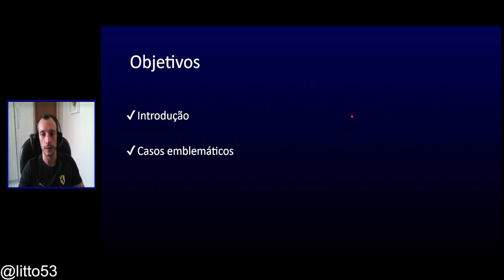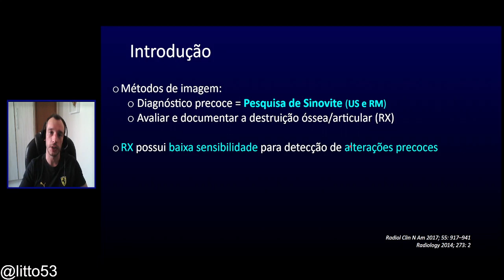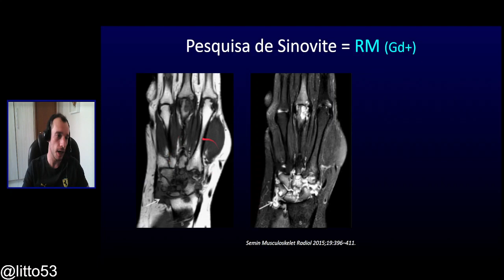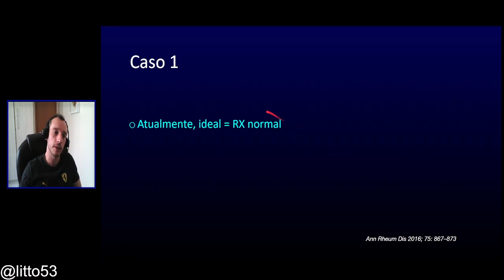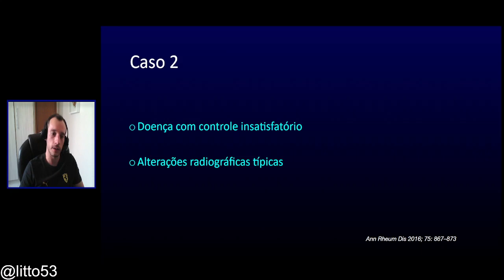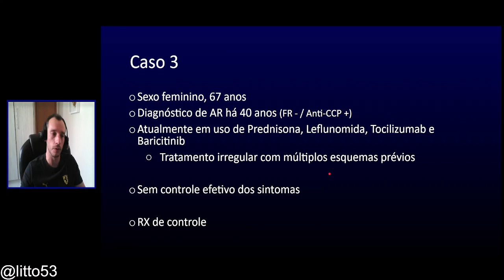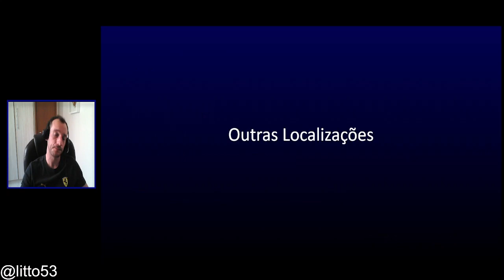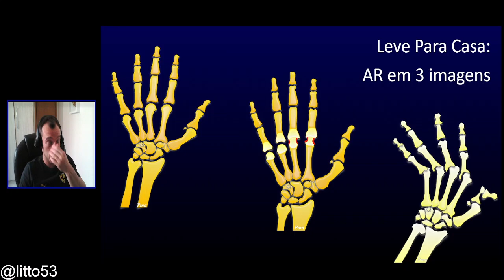ARTRITE REUMATOIDE: UPDATE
Na aula desta semana, vamos fazer uma revisão do diagnóstico por imagem da artrite reumatoide (AR), que é uma doença extremamente importante para o reumatologista.

Aproveito para deixar aqui três boas referências para quem quer se aprofundar no assunto:

Sejam bem vindos ao canal Dr. Litto !